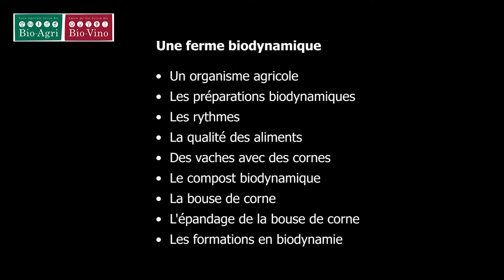Vins - Biovino 2020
Présentateurs: Frank Siffert & Fabien Vallélian (Bio-Vaud)
Intervenants:
Joseph Zisyadis: co-président de Slow Wine, réseau lancé à Bio Agri 2018.
Christian Vessaz: Vigneron au Cru de l'Hôpital, Haut-Vully, (FR). Présentation de la charte des vins nature.
Noémie Graff: Vigneronne Domaine le Satyre, Begnins (VD). Membre de "Nous artisanes du vin". Histoire du vin.
Jean-Pierre Kuntzer: Vigneron sur le domaine de St-Sébaste, St-Blaise (NE) nous parle de la biodynamie au quotidien.